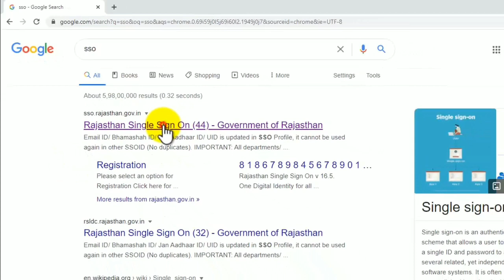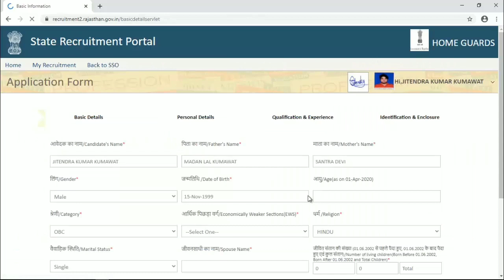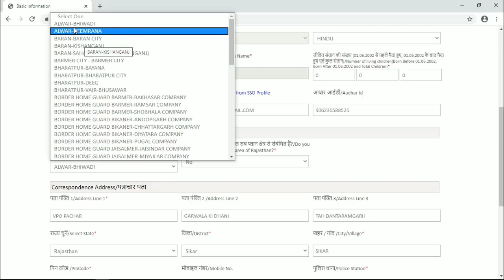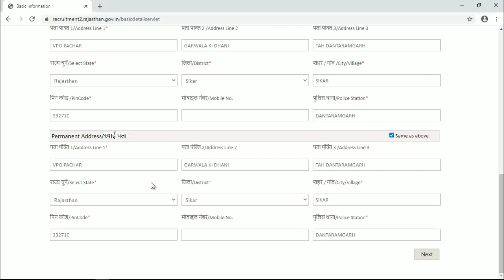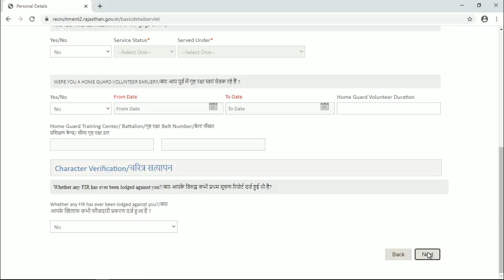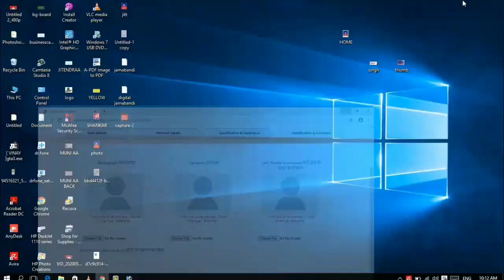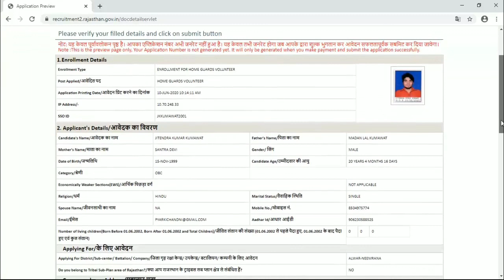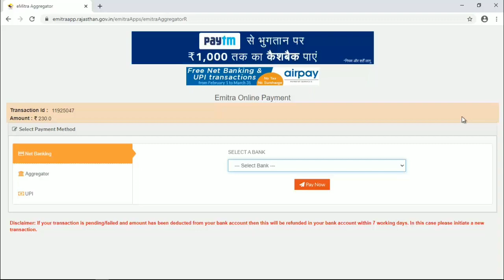how to apply home gard form होम गार्ड के फॉर्म कैसे लगाये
इस वीडियो में हमने होम गार्ड फॉर्म को भरना सिखाया है तथा बेसिक जानकारी दी है